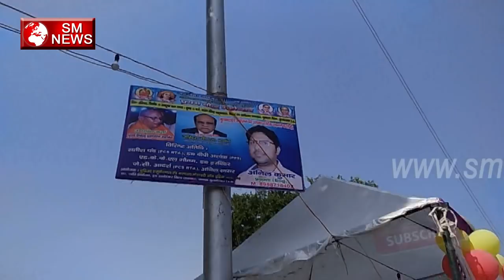सम्पूर्ण बुद्ध महोत्सव bulandshahr - SM NEWS